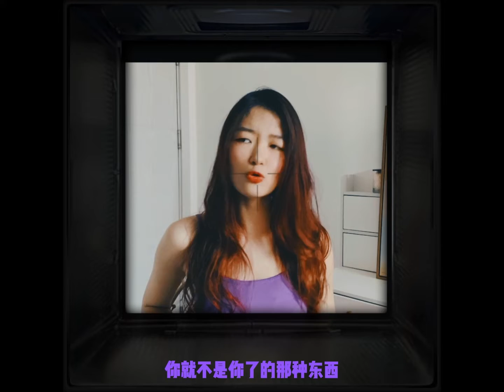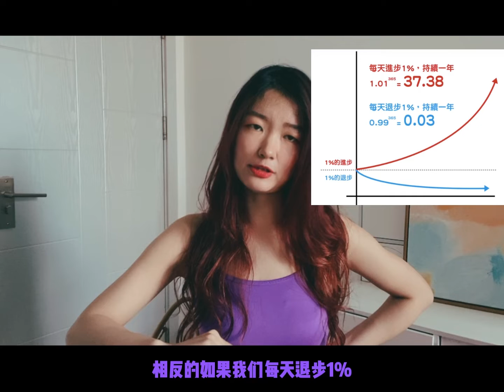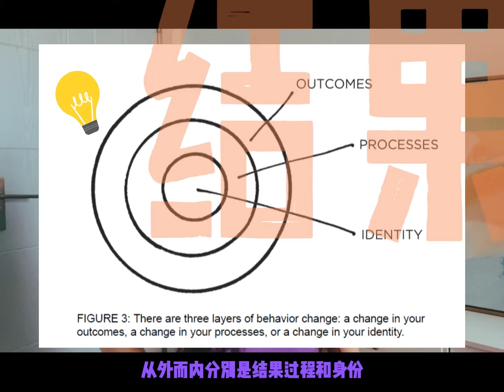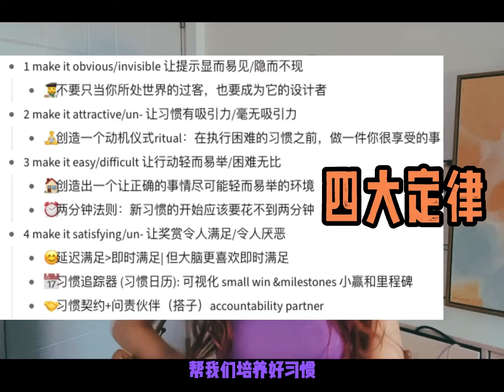掌控习惯——你就是你的反复存在